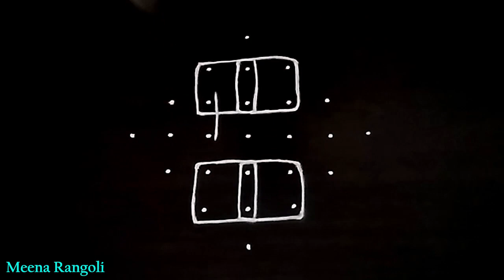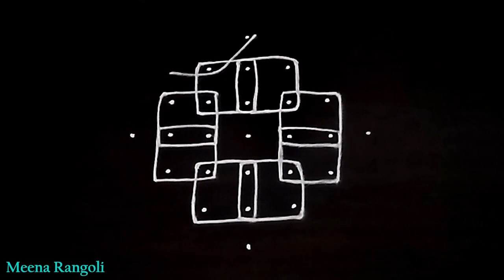simple sikku kolam design with 7 dots - melikala rangoli designs - muthyala muggulu